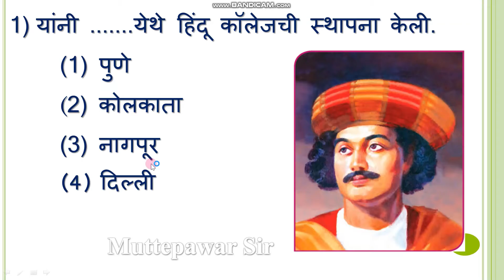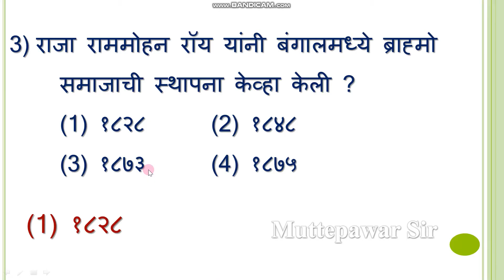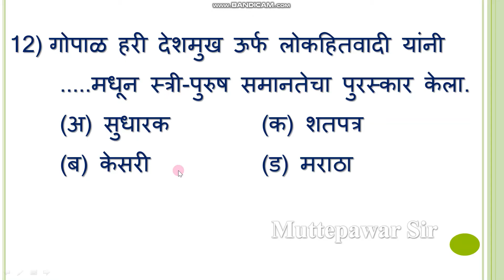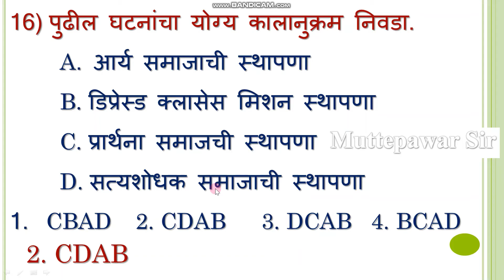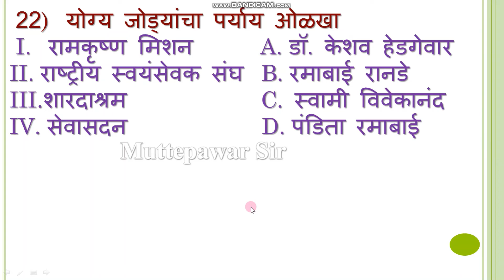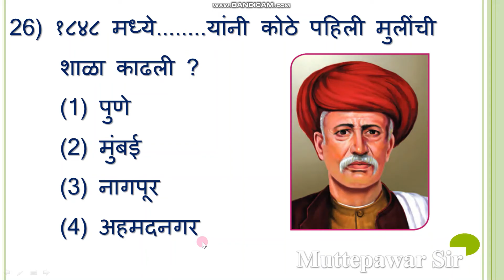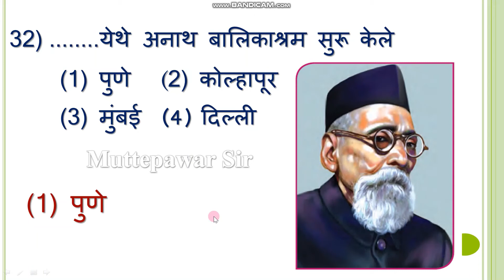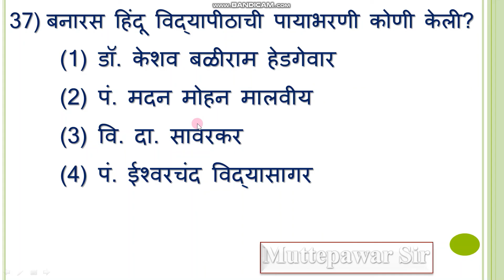इयत्ता ८ वी सामाजिक व धार्मिक प्रबोधन | samajik v dharmik prabodhan | nmmssat | Muttepawar Sir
samajik va dharmik prabodhan
samajik va dharmik sudhar andolan
bharat samajik va dharmik sudharna swadhyay
iyatta 8 vi samajik va dharmik prabodhan swadhyay
swadhyay varg athva, swadhyay varg aathva, swadhyay varg athva etihas,

(सर सय्यद अहमद खान, स्वामी विवेकानंद, महर्षी विठ्ठल रामजी शिंदे)
(१) रामकृष्ण मिशनची स्थापना यांनी केली , (२) मोहम्मदन अँग्लो ओरिएंटल कॉलेजची स्थापना यांनी केली , (३) डिप्रेस्ड क्लासेस मिशनची स्थापना यांनी केली ,
२. पुढील तक्ता पूर्ण करा , (१) भारतात सामाजिक, धार्मिक परिवर्तनाच्या चळवळी सुरू झाल्या , (२) महात्मा फुले यांनी नाभिकांचा संप घडवून आणला  , ४. टीपा लिहा.
(१) रामकृष्ण  मिशन  , (२) सावित्रीबाई फुले यांच्या स्त्रीविषयक सुधारणा ,
राजा राममोहन रॉय , संवादकौमुदी , महात्मा फुले , आर्यसमाज , गुलामगिरी ,
nmms exam , etata nawawi setu abhyas itithsa chachni, setu bhugol chachni ,birdge  course chachni itithas rajyashastra chachni , nawin mulyamapan aarakhada dahawi,ntse history questions  , nmms history syllabus , nmms history playlist , nmms history study material, ntse exam geography , nmms इतिहास राज्यशास्त्र, nmms sat preparation class 8,
 Maharashtra Talent Search Exam, Compititive exam.